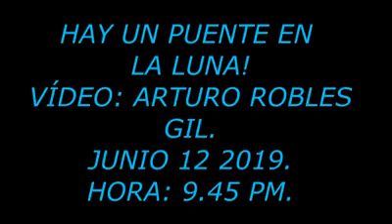SEEMS TO BE A BRIGDE ON THE MOON.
Recording: Arturo Robles Gil.